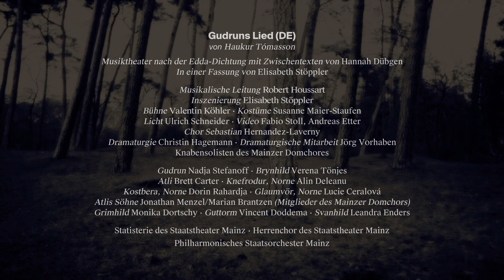GUDRUNS LIED (DE) [TRAILER]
Gudruns Lied (DE)

von Haukur Tómasson (1996)

Musiktheater nach der Edda-Dichtung mit Zwischentexten von Hannah Dübgen

- In einer Fassung von Elisabeth Stöppler -

Gräueltaten, Rache und Mord – das sind die blutgetränkten Koordinaten, zwischen denen sich Gudruns Leben bewegt. Doch nicht sie selbst ist der Motor, der die Spirale aus Tat und Vergeltung in Gang setzt. Vielmehr ist es ein tief in ihrer Familie verankertes Streben nach Macht, das mit Gewalt durchgesetzt wird. Diese immerwährende Struktur durchdringt auch Gudruns Leben und so pflastern viele Leichen ihren Weg, ohne dass sie Schuld daran trägt: die ihres Geliebten Sigurd, der von Gudruns Brüdern ermordet wird, die von Brynhild, der ersten Frau Sigurds, die aus Schmach über das Verlassenwerden seine Ermordung anstachelt und sich danach selbst umbringt, und die ihrer Brüder Gunnar und Högni, die von ihrem neuen Gatten, dem Bruder Brynhilds, als Vergeltung für den Tod der Schwester getötet werden. Ein Konglomerat an Gräueln, das Gudrun schlussendlich selbst zur Täterin werden lässt.

In seinem Werk Gudruns Lied entfesselt der isländische Komponist Haukur Tómasson die wohl bekannteste Heldensage der Kulturgeschichte: die Nibelungensage. Seine Komposition basiert auf Texten der altisländischen Edda-Dichtung und beleuchtet schlaglichtartig die Lebensstationen der Protagonistin sowie der mit ihr verbundenen Figuren, die sich zu einem gordischen Knoten verwirren und schließlich in der Katastrophe kulminieren. Verbunden werden diese einzelnen Stationen mit eigens für die Mainzer Inszenierung verfassten Zwischentexten der Autorin Hannah Dübgen.

Das Werk brachte Tómasson den renommierten Nordic Council Music Prize ein. Musikalisch eröffnet der Komponist klangliche Weiten, die die Seelenwelten der Figuren beleuchten und mit all ihren schroffen Abgründen und Gegensätzen ausloten.

Nach der Uraufführung 1996 in Kopenhagen wird Gudruns Lied nun erstmals in Deutschland zu erleben sein. Die Deutsche Erstaufführung liegt in den Händen der Hausregisseurin Elisabeth Stöppler. Nachdem sie den Faust-Preis für ihre Inszenierung von Wagners Götterdämmerung am Theater Chemnitz gewonnen hat, widmet sie sich nun erneut dem wohl berühmtesten Sagenstoff der Welt.

BESETZUNG

Musikalische Leitung: Robert Houssart
Inszenierung: Elisabeth Stöppler
Bühne: Valentin Köhler
Kostüme: Susanne Maier-Staufen
Licht: Ulrich Schneider
Video: Fabio Stoll, Andreas Etter
Chor: Sebastian Hernandez-Laverny
Dramaturgie: Christin Hagemann
Dramaturgische Mitarbeit: Jörg Vorhaben
Einstudierung der Knabensolisten des Mainzer Domchores: Jutta Hörl

Gudrun: Nadja Stefanoff
Brynhild: Verena Tönjes
Atli: Brett Carter
Knefrodur, Norne: Alin Deleanu
Kostbera, Norne: Dorin Rahardja
Glaumvör, Norne: Lucie Ceralová
Atlis Söhne: Jonathan Menzel/Marian Brantzen, Jonas Freitag/Friedrich Seelmann, Emil Mosblech/Kilian Krams (Mitglieder des Mainzer Domchors)
Grimhild: Monika Dortschy
Guttorm: Vincent Doddema
Svanhild: Leandra Enders

Statisterie des Staatstheater Mainz
Herrenchor des Staatstheater Mainz
Knabensolisten des Mainzer Domchores